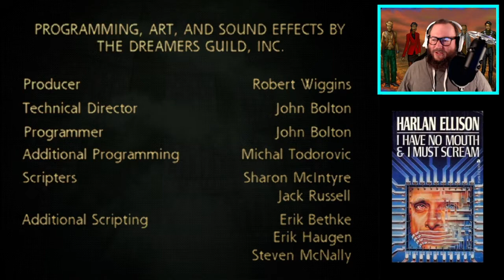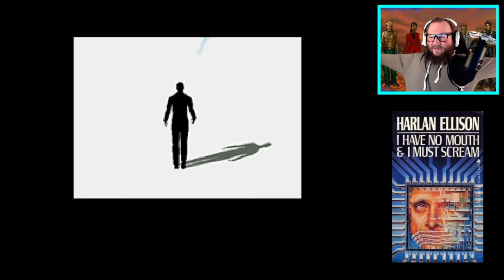I Have No Mouth And I Must Scream - Part 5 - The End of AM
Spooktober 2021 is closing out with the end of I Have No Mouth And I Must Scream.  I hope everybody enjoyed the journey this month and we'd love to see you stop by in the chat during our livestreams and the comments on our videos.  Happy Halloween Everybody!!!

Doot Doot - Spooky Scary Skelatons!  This Spooktober we're going to try and stream every day and upload the video to YouTube so most people can see it.  We're starting it out with Silent Hill on the original Playstation.  A game that I played but I honestly never completed.  These videos during Spooktober will just have the "dead air" cut out to try and keep it like it's original playthrough as m ouch as possible.  Later I may try to make a supercut cut of each game with some "real" editing.  I've got plenty of games lined up to play but if you have any suggestions of games please leave them in the comments of the chat on twitch.  Happy Spooktober everybody!  And I hope you enjoy the videos this month.